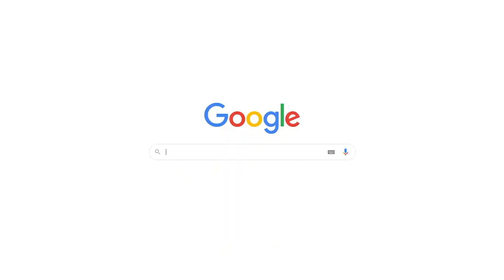НАГЛЫЙ МУЖЧИНА В ТОРГОВОМ ЦЕНТРЕ😱 он лез ко мне! моя история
Я РЕАЛЬНО БЫЛА В ШОКЕ…

Ознакомиться с идеями можно тут -
20idei.ru